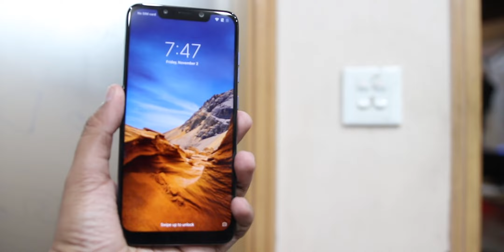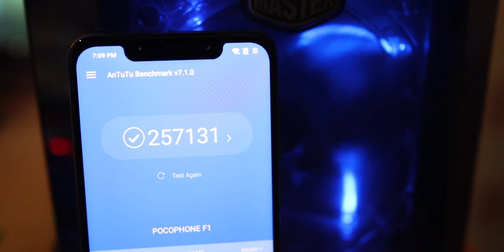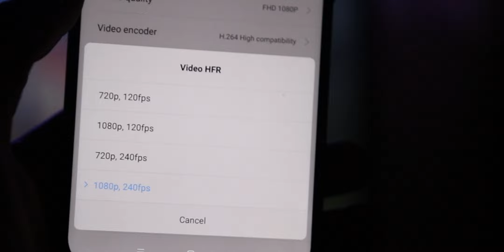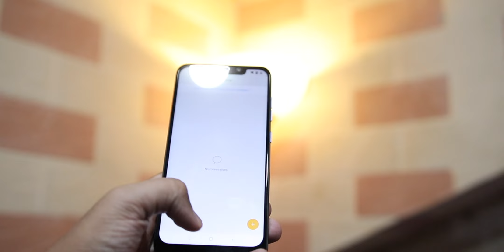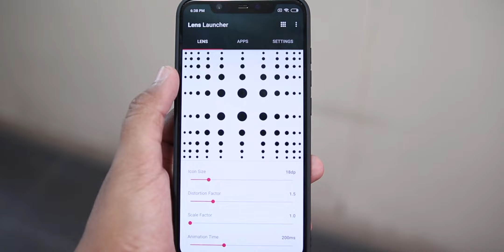Pocophone F1 In Pakistan | Don't Buy Before Watching!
Pocophone f1 is officially coming to pakistan today with Jazz and in this video I will be talking about Pocophone F1 position in Pakistani Market Also i will tell you about a device which is very under rated and should not be !